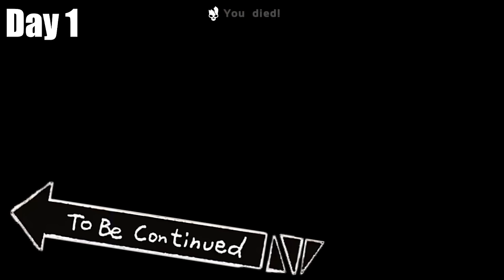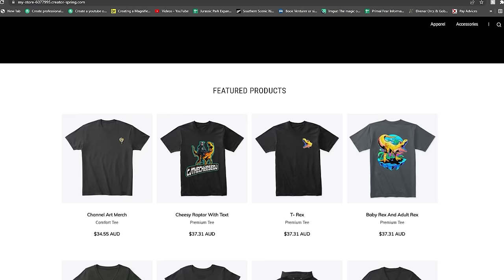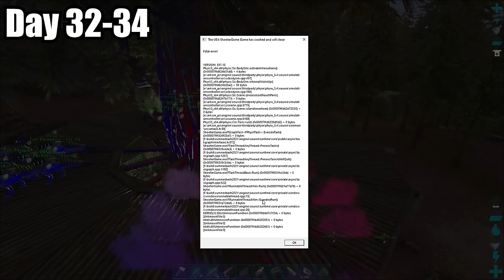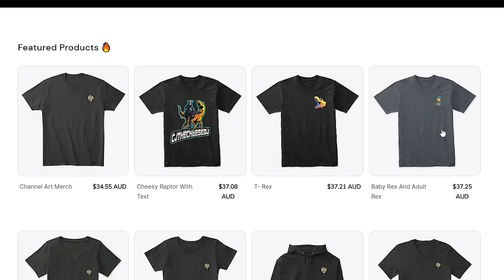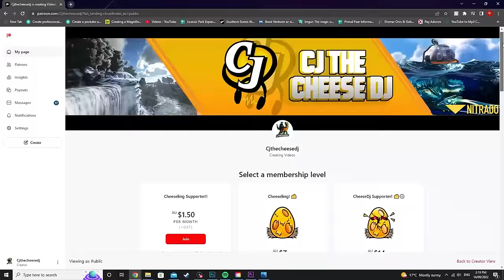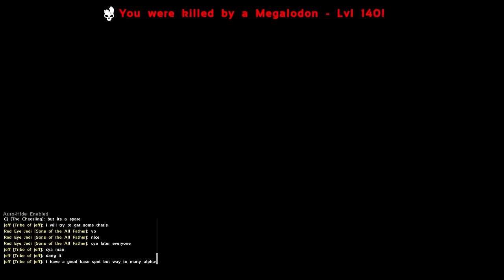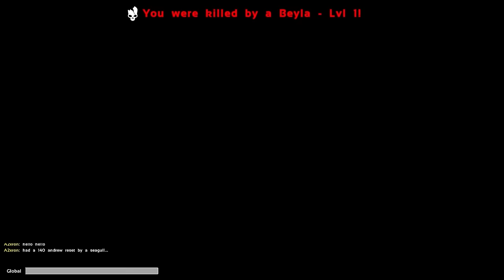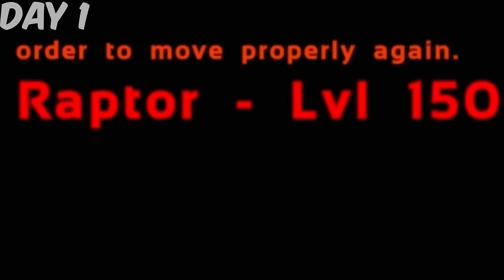I Spent 1000 DAYS In Ark!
Hi everyone today I play 1000 days in Ark Survival Evolved!
Thanks Very Much For The Continued Support Everyone!!

Dont forget to join by checking out the discord!!! Hope you all enjoy!!

Social Media!
Instagram.com/cjthecheesedj
00:00:27 Taming Everything On Hardcore Ragnarok
Hardcore Lost Island 01:23:20
Crystal Isles Passive Taming Only With Ark Additions 02:43:07
Valguero Herbivores Only 04:08:08
Community Fjodur 04:54:53
Ark Hybrids 06:13:15
Primal Fear 07:30:36
Ark Omega 08:38:58
Ark Modded Paleo 09:53:56